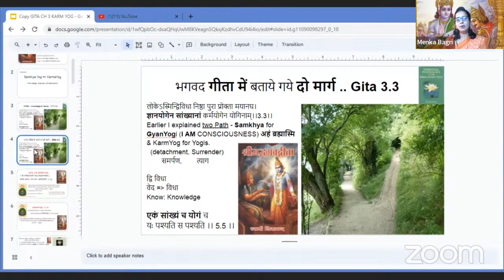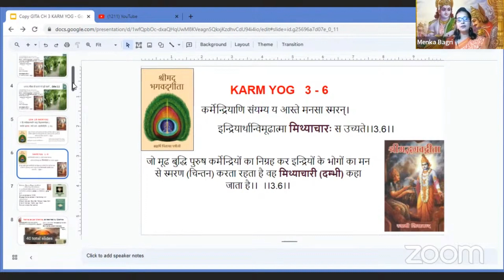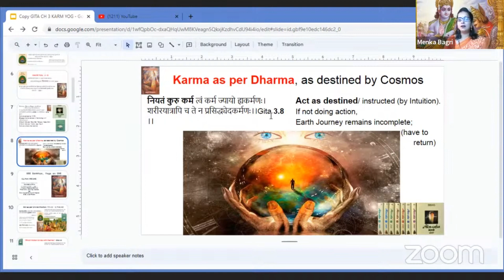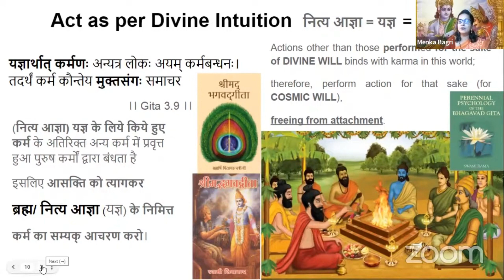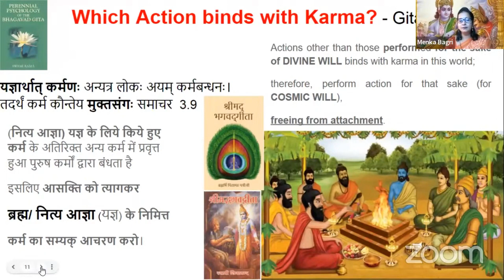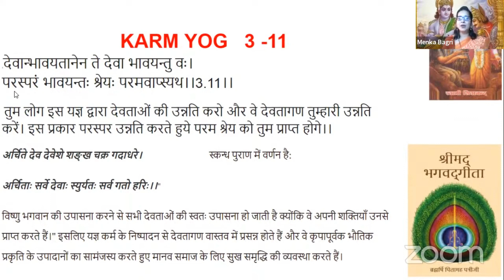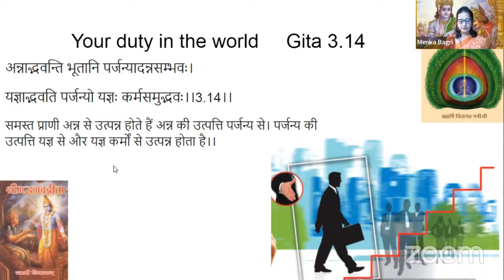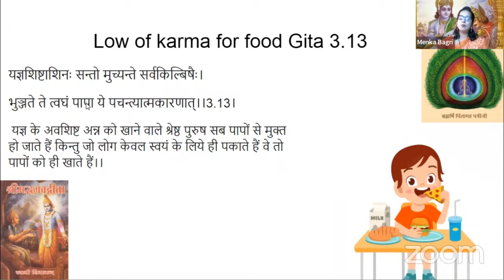भगवदगीता - भाग ५ | Bhagavad Gita - Part 5 | PMC Maharashtra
Zoom Link - WhatsApp Or Telegram "Zoom Link" on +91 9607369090

Zoom-Links
(5 AM to 6.30 AM)
(2 PM to 3.30 PM)(Females Only)
(6 PM to 7.30 PM)
(9 PM to 12 PM)
(9 PM to 10 PM)

ब्रह्मर्षि पितामह पत्रीजींनी ध्यान महाराष्ट्र चळवळ २००० सालापासून सुरु केली. मुंबई, पुणे ,जळगाव. सोलापूर.